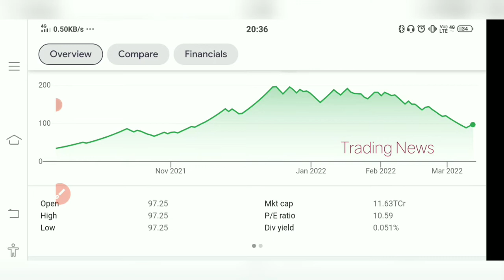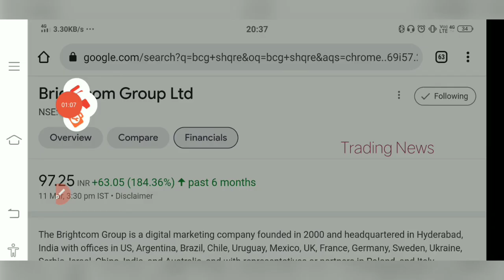Brightcom group Share💥 Big Move 💥 Bcg share latest update 💥 BCG SHARE NEWS